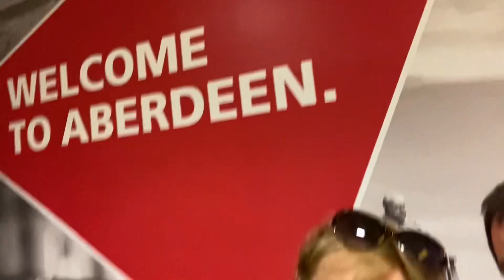July 29. Здравствуй, Абердин! Меня встретили, и мы едем домой!